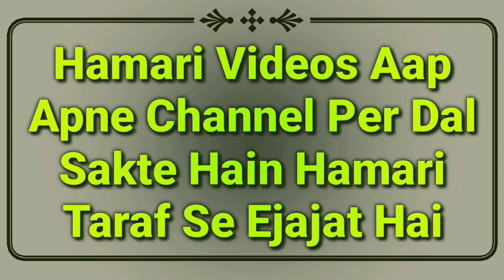Hadees Ka Sabaq Part 32 | Har Namaz Ke Liye Naya Wazu Karna | Tirmizi Sharif Ki Hadees Class | MARB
Tirmizi shareef ki hadees ka class yani hadees ka sabaq jisme har namaz ke liye naya wazu karne ka full details bayan hai by Hazrat Maulana Abdullah sahab qasmi shaikhul hadees jamia markazul uloom sungra MARB Deeni Malumaat YouTube Channel

2⃣ WhatsApp Par Ham Se Judne Ke Liye Aap Apne WhatsApp Number Se Hamare WhatsApp Number Ko Apna Naam Aur Mukammal Adress Ke Saath Add Likh Kar SMS Send Karen,

3⃣ Koi Sawal Yani Masla Masaail Puchna Ho To Aap Comment Ke Zarya Puch Sakte Hain Ya Mufti Sahab Ke Number Par Call Kar Ke Puch Sakte Hain,

4⃣ Channel Ke Bare Mein Kuch Batana Ho Ya Aap Apni Video Dalna Chahte Hain To Rabta Kar Sakte Hain,
🌎MARB🌎
Channel By :- Mufti Abdur Rahman Banahara
Full Adress:-